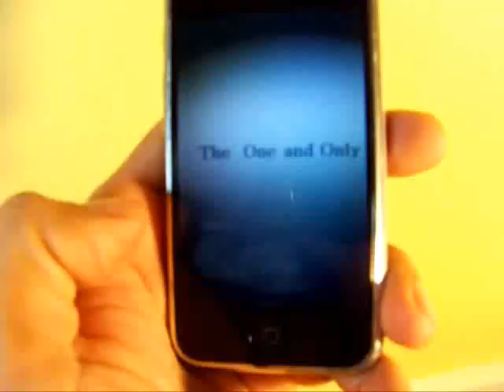Iphone: The one and Only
THE NEWS: The Iphone is the most searched word on the internet, so, for those who love the almighty iphone, here is my video.